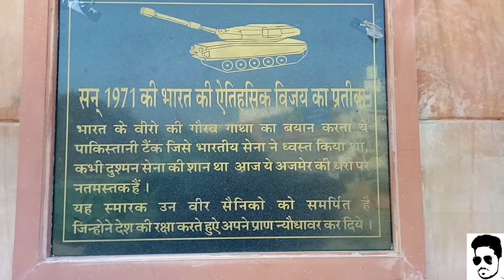खूबसूरत अजमेर।। beautiful Ajmer।।2017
दोस्तो इस चैनल के अंदर आपको comedy news Funny masti dancing video
देखने तो मिलेगी।
Thanks Friends.